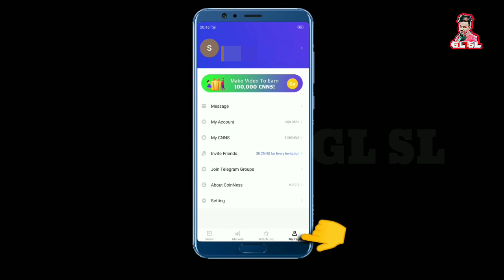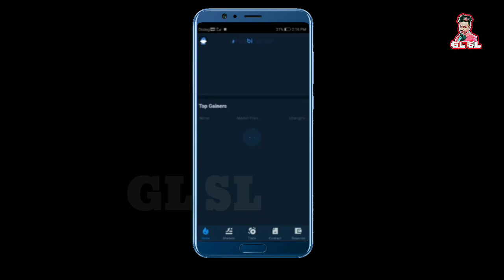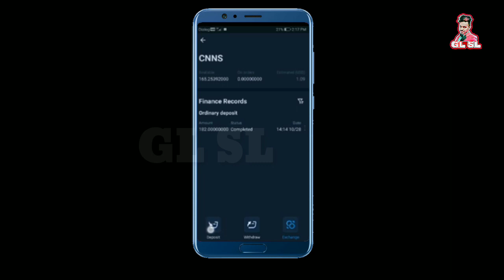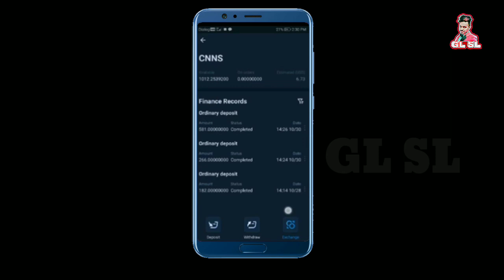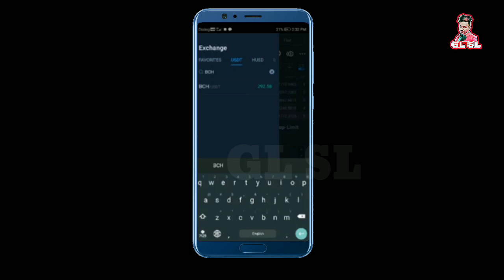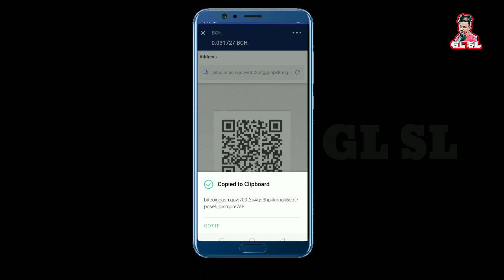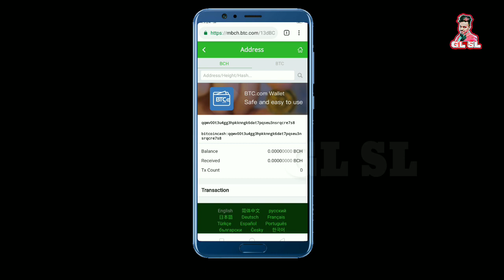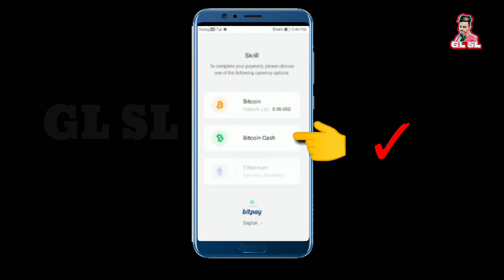GL SL NEW VIDEO